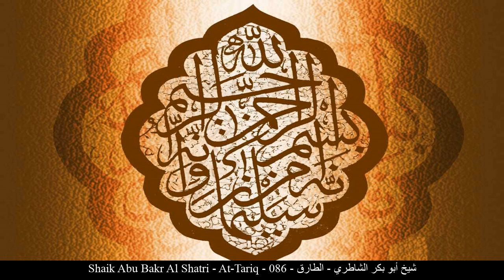HD Shaik Abu Bakr Al Shatri - At-Tariq - 086 - شيخ أبو بكر الشاطري - الطارق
[_arabic] شيخ أبو بكر الشاطري الطارق حفص عن عاصم
[_english] Shaik Abu Bakr Al Shatri At-Tariq Rewayat Hafs A'n Assem
[_france] Shaik Aboubaker Al-Chateri L'astre nocturne Rewayat Hafs A'n Assem
[_germany] Shaik Abu Bakr Al Shatri At-Tāriq - Der Pochende Rewayat Hafs A'n Assem
[_spain] Shaik Abu Bakr Al Shatri Los Astros Nocturnos Rewayat Hafs A'n Assem
[_turkey] Shaik Abu Bakr Al Shatri Tarık Suresi Rewayat Hafs A'n Assem
[_china] 艾布-拜克尔-艾勒莎退礼 启明星章 哈复苏 传自 阿岁目 的读法
[_tahi] อบู บักรฺ อัช-ชาฏิรีย์ สูเราะฮฺ อัฏ-ฏอริก ริวายะฮฺหัฟศฺ จาก อาศิม
[_urdu] شيخ ابوبکر شاطرى طارق بروایت حفص عن عاصم
[_bengali] আবু বকর আশ-শাতেরী আত-ত্বারেক ক্বারী নাফে‘ থেকে ওয়ারশের বর্ণনা
[_bosnia] Shaik Ebu-Bekr Eš-Šatiri Et-Tarik Rivajet Hafsa od Asima
[_uyghur] ئەبۇ بەكرى شاتىرى سۈرە تارىق ھەفسى رىۋايىتى
[_farsi] شيخ ابوبکر الشاطری طارق روایت حفص از عاصم
[_tajeki] Абубакр аш-Шотирӣ ТОРИҚ Ривояти Ҳафс аз Осим
[_malbari] അബൂബക്കര് അഷാതിരീ ത്വാരിഖ് ആസിംമില്നിന്ന് ഹഫ്സ് രിവായത്ത് ചെയ്തത്
[_tagalog] Shaik Abu Bakr Al Shatri Ang Panggabing Panauhin Rewayat Hafs A'n Assem
[_indonesia] Shaik abu bakr asy syathiriy Surah At-Taariq (Pengunjung Malam) Riwayat Hafs 'an Ashim
[_portuguese] Shaik Abu Bakr Ach-Chátiri O Visitante Noturno Hafs, de Ássim
[_hausa] Shaik Abu Bakr Al Shatri At-Tarik Riwayar Hafsu daga  Asim
[_swahili] Shaik Abu Bakr Al Shatri At-Tarik Riwaya ya Hafswi kutoka kwa Aswim